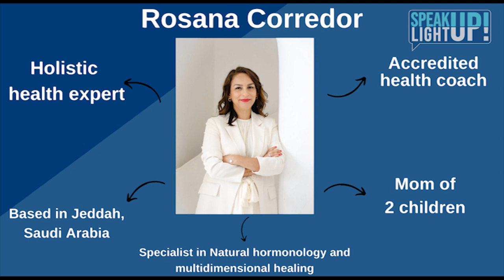Episode 30: Detox Your Body, Mind And Soul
Living your life fully, setting and achieving goals, staying present, giving and receiving energy, breaking through - everything requires an essential asset - health!

People often neglect their physical state, postpone self-care, and exchange their health for success. But you know that you can have it all!

Everything is energy. The more energy you have, the better quality of life you are able to create for yourself. Working on energy increase daily is one of the strategies or just one of the elements.  But if you focus only on increasing your energy level, without being able to sustain it, it reduces your efficiency and affects may aspects of life. Another element of the energy-increasing process - is detox. Let go of everything that does not serve you literally on physical, mental, and spiritual levels.

In this episode together with Rosana Corredor, an expert in Integrative Natural Medicine and an accredited health coach, we speak up about:

Why does green juice from the local supermarket have no positive effect on your body;
How to prepare yourself for detoxing;
How to support your system during this process;
What foods can support you on a daily basis;
Differences in men's and women's systems when it comes to detoxing;
Why some supplements and medicines are not working for women.

To get the book: Unleash Your Inner Champion: 11 Principles To Success: